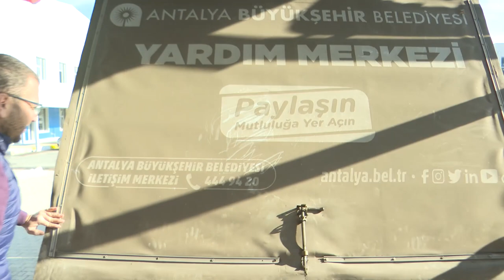ANTALYA BÜYÜKŞEHİR BELEDİYESİ AFET BÖLGESİNDE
Antalya Büyükşehir Belediyesi depremden etkilenen vatandaşlar için tüm imkanlarını seferber etti. Başkan Muhittin Böcek, “51 arama kurtarma aracı, 218 uzman personel, mobil aşevi, 5 kamyon gıda ve ihtiyaç malzemesi yola çıkmıştır” dedi.